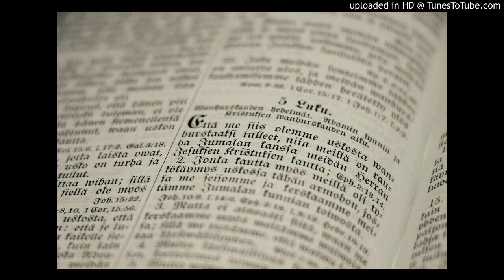Sirpa Blomerus - 02 Kaunis taivaan maa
Sirpa Blomerus - Kaunis taivaan maa
levyltä Sirpa Blomerus: